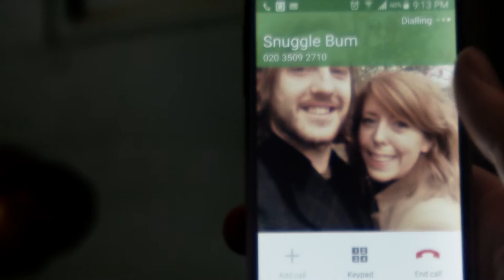The Drunk - Ep 8: Getting Home Pt2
Starring Seann Walsh, Ricky Grover, Jocelyn Essien
Directed by Gabriel Foster Prior
Written by Seann Walsh
Camera/Light - Dave Pimm, Steven Cameron Ferguson
Sound - Kyle Martyn-Clark